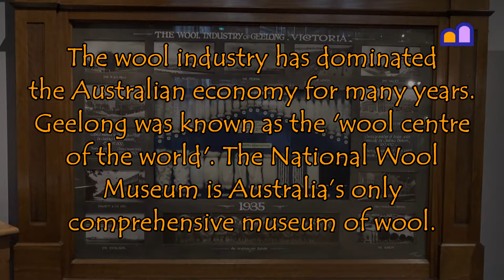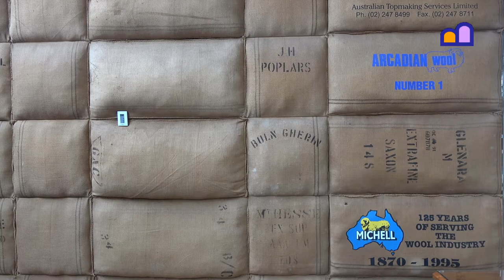Australia - National Wool Museum Geelong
The wool industry has dominated the Australian economy for many years. Geelong was known as the 'wool centre of the world'. The National Wool Museum is Australia’s only comprehensive museum of wool.

The highlight of the museum is the operating Axminster carpet loom.

We visited Australia on one of our overland trips; see our channel for hundreds of clips.